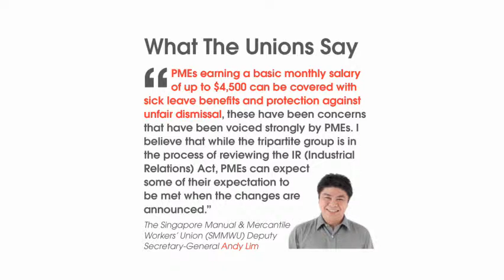New Employment Act - Now Showing At Your Workplace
Find out what the unions have to say about the changes contained in the New Employment Act, check out what is being done to protect workers against the haze menace, and see what NTUC's SEED Institute has done to encourage preschoolers to be actively bilingual. These stories and more, when you read this issue.